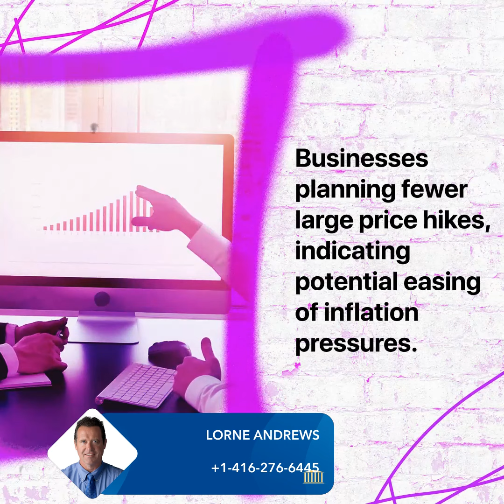Key Insights on BoC Mortgage Policy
Gain valuable insights into the Bank of Canada's latest mortgage policies! In this video, we delve into key updates and their implications for borrowers and homeowners. Stay informed on how these policies could affect your mortgage decisions and financial planning.